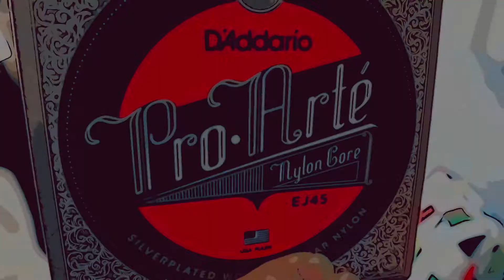How to change your guitar strings in ONE minute 💥 | Jacopo Lazzaretti | HD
Fun video about changing your guitar strings. Enjoy! :)